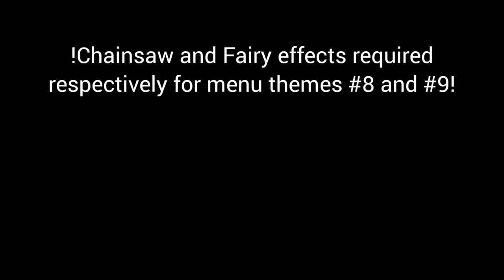Menu Themes #8 up to #15 Tutorial (Wataru's worlds) - How To / Guide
Tutorial / Guide / How to for Yume 2kki Menu Themes 0.119d patch d

As of version 0.119d patch 1, Wataru's worlds are officially back on Yume 2kki! Which means Menu Themes #8, #9, #10, #11, #12, #13, #14 and #15 are back to their original locations: Hidden Shoal, Forest Pier, Planetarium, Industrial Maze, Rose Church and Depths. Now, this complicates things compared to earlier versions because these menu themes are a bit harder to get. However, don't get discouraged. You can easily get all those menu themes in Wataru's worlds by following this tutorial. I have tried to get those eight menu themes in the easiest way possible, using shortcuts and stuff.
Note that I am also working on a (requested) tutorial for ALL menu themes, but I saw that many people in the 2kki community were having trouble with Wataru's worlds in particular, so I thought making a tutorial about these worlds only would be a good thing.
I may do the same for other authors (ex. noildoof or Río, I was thinking (?))
In the tutorial on all menu themes that will be posted, I will show the way to each menu theme singularly, which means going back to the Nexus every time, back and forth and back and forth. On the contrary, in this tutorial I tried to "compress" all of the Menu Theme found in Wataru's worlds trying to get as many of them as possible without going back to the Nexus/waking up every time. I thought about what the most convenient path to get all these Menu Themes in the easiest and shortest time possible would be and this is how it turned out. I kind of succeeded ( I hope ): you can get the Hidden Shoal, Forest Pier, Industrial Maze and Bioluminescent Cavern Menu Themes together + Planetarium and Depths + Rose Church alone, there's no other way. I did my best but keep in mind that you can't go back from Bioluminescent Cavern, you are forced to use the Eyeball effect to reach the other Menu Themes + you are forced to wake up after the Falling event in Depths, no Eyeball + you can't reach other locations with the Menu Themes you need from Rose Church. Basically, I couldn't fit all of these Menu Themes' paths in the same dream session, obviously.
Ok, sorry for being verbose (as always 😂), enjoy!

Timestamps:

0:00-7:49 Menu Theme #9 (Forest Pier) and #8 (Hidden Shoal)
7:50-16:32 Menu Theme #11 (Industrial Maze)
16:33-22:17 Menu Theme #13 (Bioluminescent Cavern)
22:18-45:02 Menu Theme #10 (Planetarium), #15 (Underwater Base in Depths) and #14 (obtained after the Drowning event)
45:03-51:05 Menu Theme #12 (Rose Church)

Yume 2kki, Yume 2kki, Yume Nikki, Yume Nikki, Yume Nikki, Yume Nikki